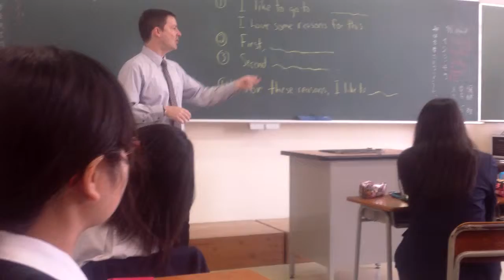Toefl Class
Tom is teaching our toefl class. He emphasizes the importance of lying. Not really, but it was kind of funny:).